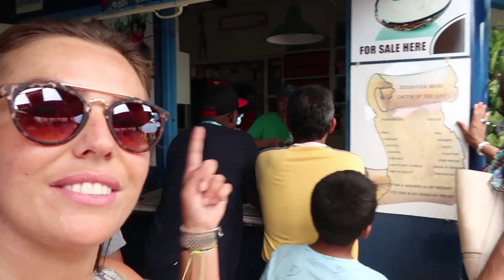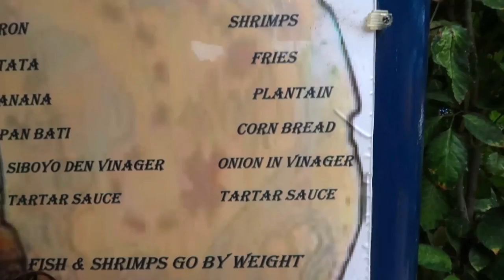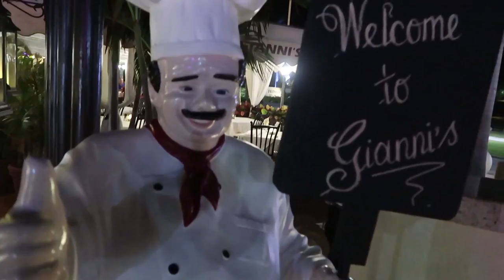HUILEN TIJDENS MARY J. BLIGE OP ARUBA! | Laura Ponticorvo | VLOG #396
Lieve mensen. Vandaag is het onze tweede dag op Aruba en gaan we weer naar Soul Beach en zullen jullie Mary J. Blige zien optreden! Ze is FANTASTISCH! Ik stond te huilen tijdens haar concert! Het was een bijzonder optreden! Kijk je mee?

Regie: Me :-)

UPLOAD SCHEMA: Iedere maandag, donderdag en zaterdag een nieuwe video om 16:00!

Liefs,

Laura Ponticorvo